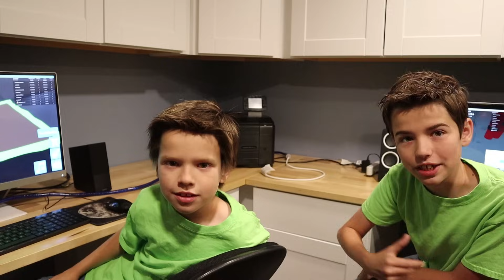24 Hours Twins For A Day / Jake and Ty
Jake and Ty experience what it is like to be twins for a day.